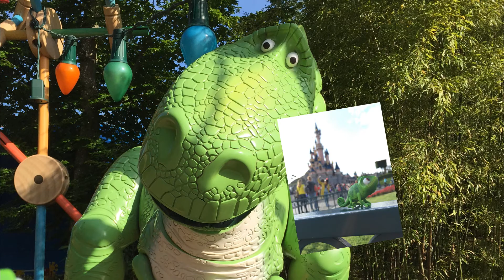Disneyland! - Vlog/Highlights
I kept the fact that I was taking Sammi to Disneyland Paris a secret for 2 Months. It was totally worth it!!